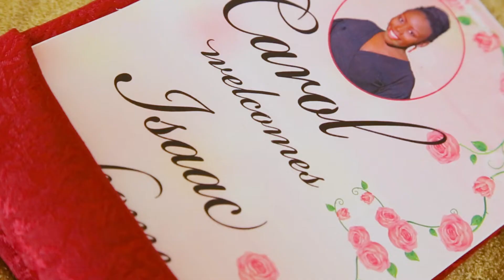Carolz Kukyaala - Action Media Uganda